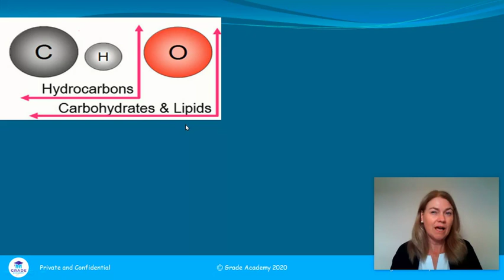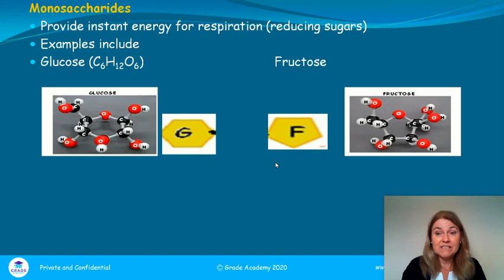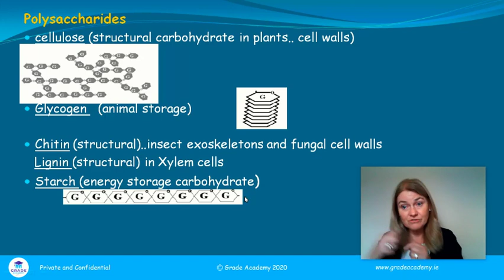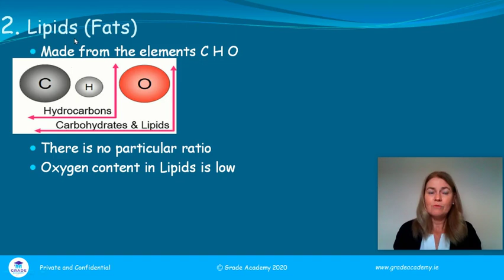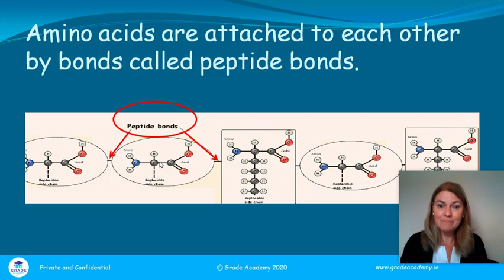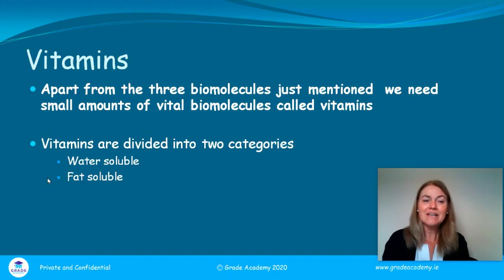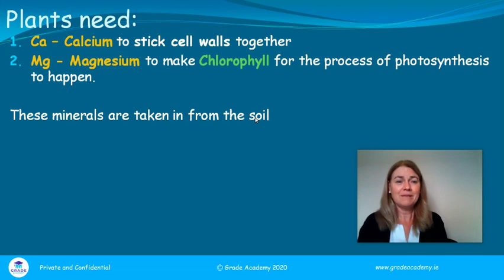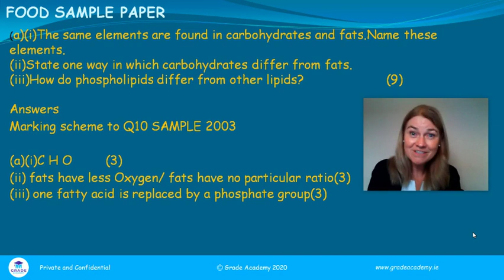Food, Leaving Cert Biology | Grade Academy